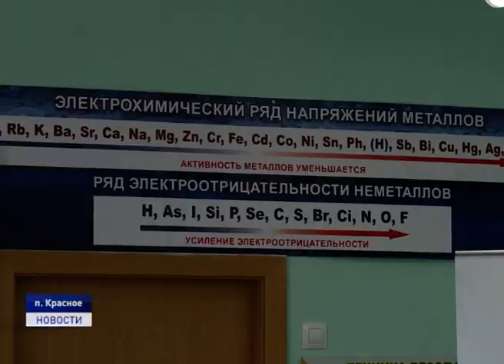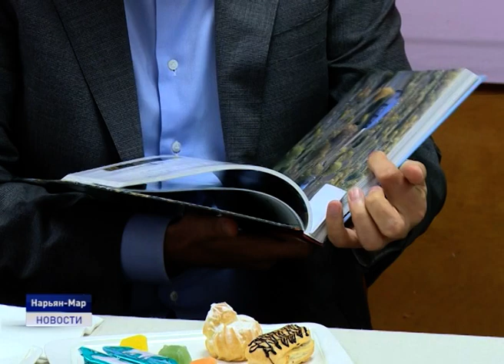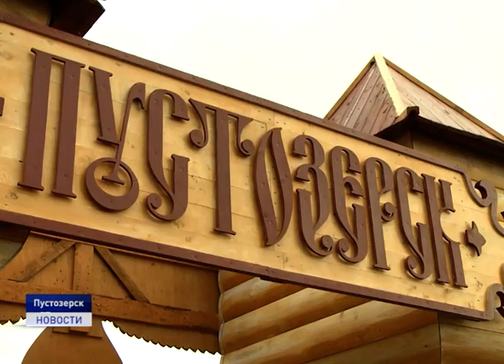Новости Ненецкого округа от 18.09.2019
Экология- это интересно. В поселке Красное презентовали оборудование для проведения уроков и научных исследований. Счастливыми обладателями подарков нефтяников стали участники научного школьного общества "Первые открытия".

Пустозерску- 520. В рамках юбилея первый город русского Заполярья посетили представители старообрядческих общин из Латвии, Белоруссии, Санкт-Петербурга, Усть-Цильмы и Архангельска.

Как в маленьком городе стать большим? Об этом молодёжи Ненецкого округа рассказал вокалист группы "Марсель" Степан Ледков. Об этом и не только расскажем в ближайшие 20 минут.